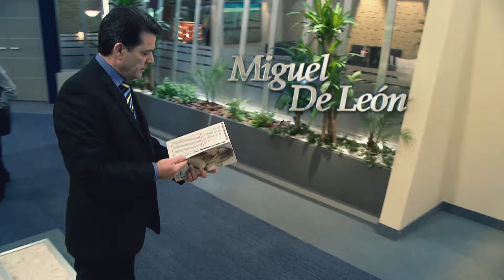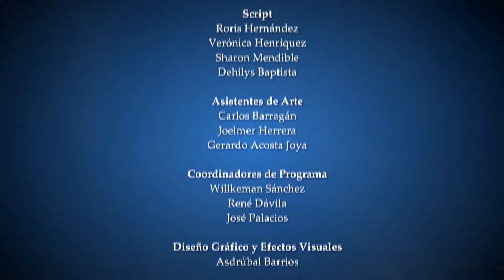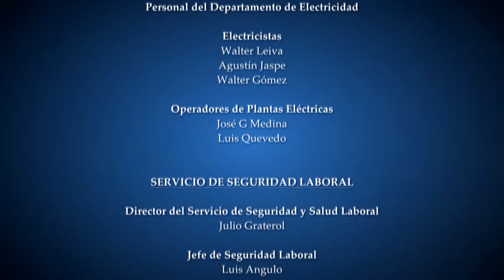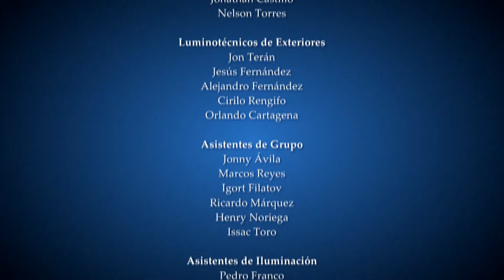Amour secret... les raisons du coeur Episode 44